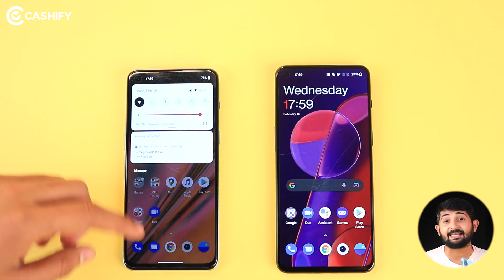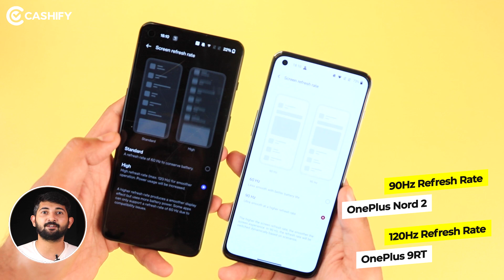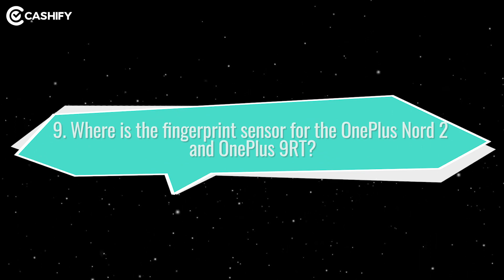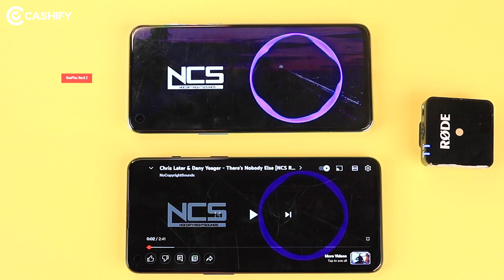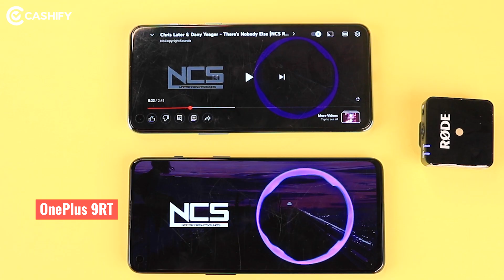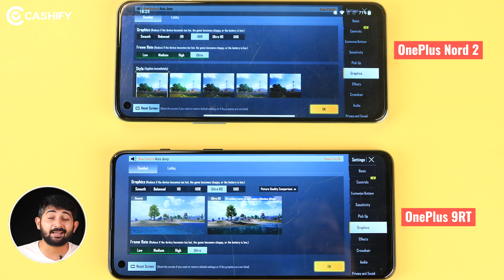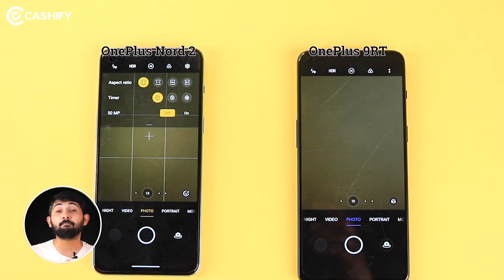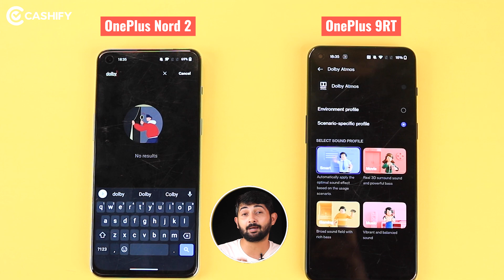OnePlus 9RT Vs OnePlus Nord 2 FAQs Comparison - 25 important questions answered + ask us anything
We answer all the burning questions you have regarding the OnePlus 9RT Vs OnePlus Nord 2. In our signature FAQ style, Kaushal will answers all your queries regarding the new OnePlus 9RT in India. In this video, we have tried answering all the queries our audience have asked so far.

Host: Kaushal Kumar
DOP: Vivek Shukla
Script: Kaushal Kumar
Video Producer: Vishal Toshiwal

OnePlus 9RT - Specifications

- 6.61-inches FHD+ AMOLED, 120Hz, HDR10+
- Snapdragon 888
- Android 11, OxygenOS 12
- 50MP + 16MP + 2MP (Primary + Ultra-wide + Monochrome)
- 32MP Selfie camera
- 4500mAh, 65W Fast Charging

- 8GB + 128GB - Rs 42,999
- 12GB  + 256GB - Rs 46,999

- 6.43-inches FHD+ AMOLED, 90Hz, HDR10+
- 50MP + 8MP + 2MP (Primary + Ultra-wide + Monochrome)
- 32MP Selfie camera
- 4500mAh, 65W Fast Charging

- 8GB + 128GB - Rs 29,999
- 12GB  + 256GB - Rs 34,999